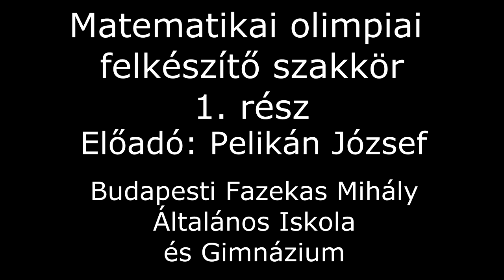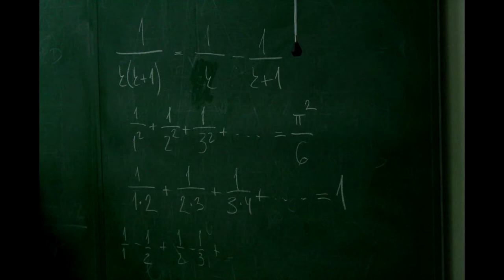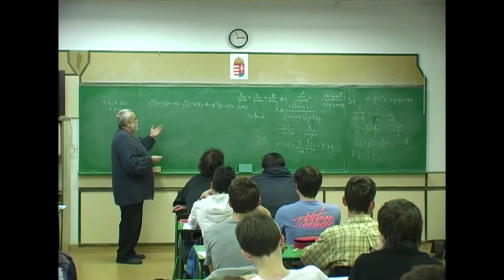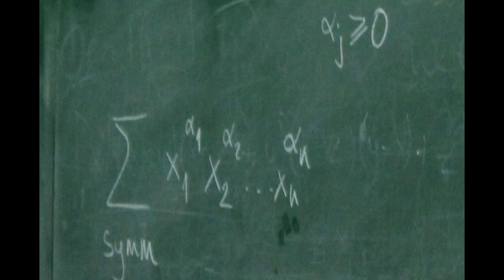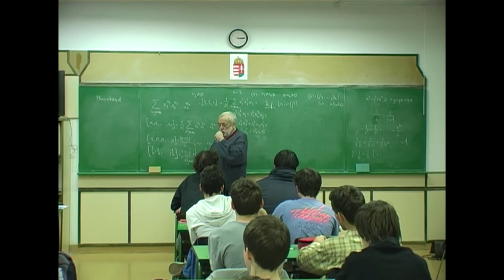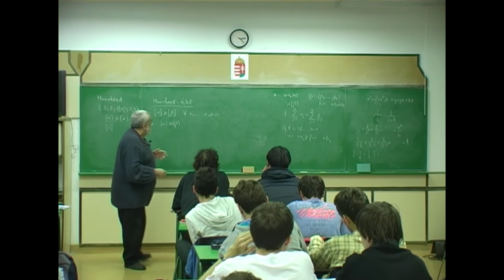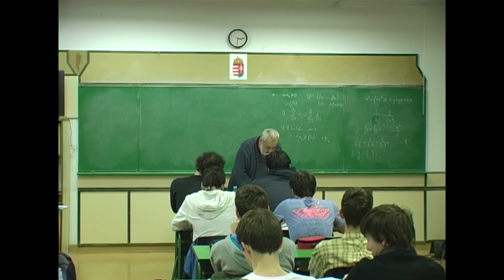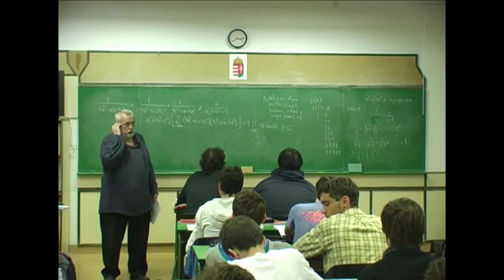Matematikai olimpiai felkészítő szakkör III.1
Matematikai diákolimpiai felkészítő szakkör Pelikán József előadásában, a Budapesti Fazekas Mihály Általános Iskola és Gimnáziumban.